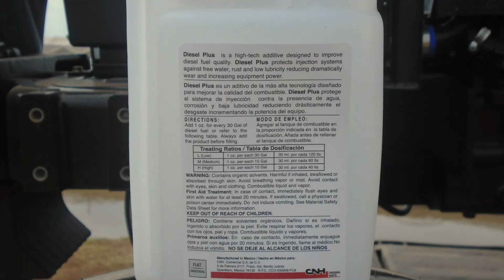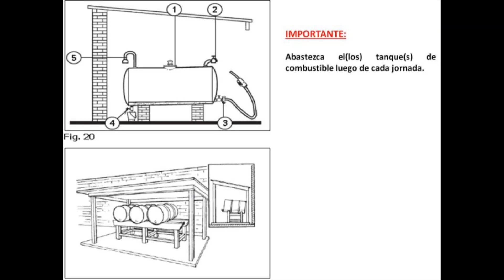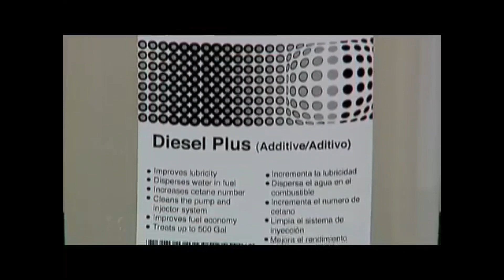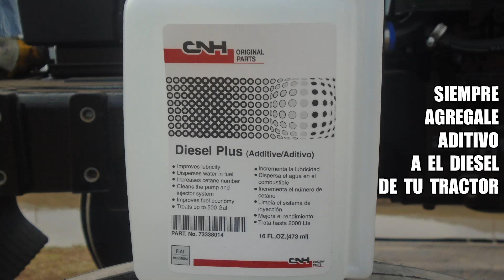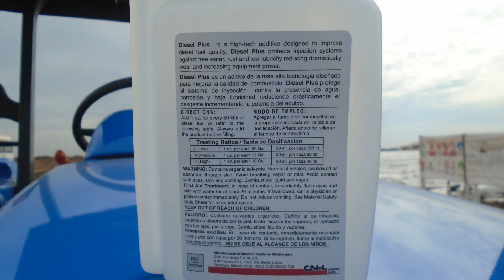DEMOSTRACION DE COMO FUNCIONA EL ADITIVO AL DIESEL CUIDANDOEL DIESEL Y EL SISTEMA DE INYECCION 2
EL ADITIVO AL DIESEL ES UNA PIEZA FUNDAMENTAL EN LA PROTECCION DEL SISTEMA DE INYECCION PERO TAMBIEN ES IMPORTANTE PARA AHORRAR COSTOS DE OPERACION Y MANTENIMIENTO

SU USO CONTINUO NOS TRAE CONSTANTES BENEFICIOS  YO SE LOS RECOMIENDO

SALUDOS  DE SU AMIGO
RICARDO  OBREGON.